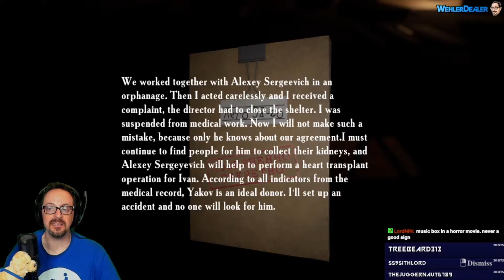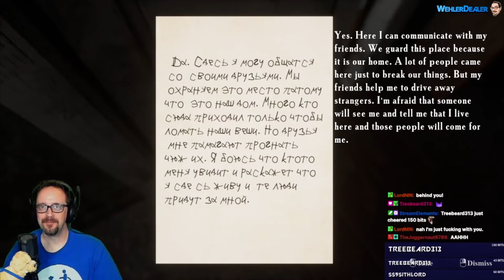"Jump Scare Stream Pt. 2/3" | Summer of '58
The second of three highlight videos of this fun yet stressful horror game, where I have it set up for viewers to make jump scare noises for bit donations!
👇 PULL IT DOWN FOR THE GOOD STUFF 👇

-- All funds raised on my Twitch channel are donated to Canine Companions

🎤 EQUIPMENT USED 🎮
PC CASE
STREAM DECK
RING LIGHTS
MONITOR 1
MONITOR 2
GAMING CHAIR